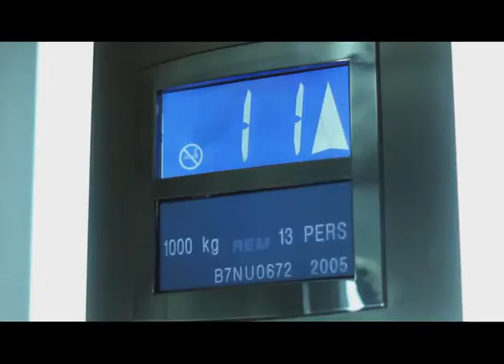Елена Биктагирова и Григорий Важов